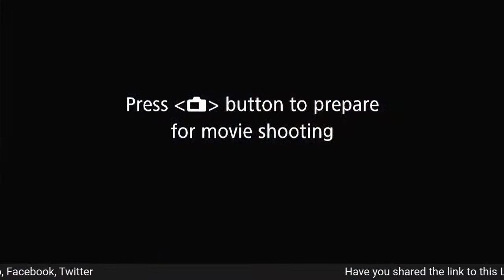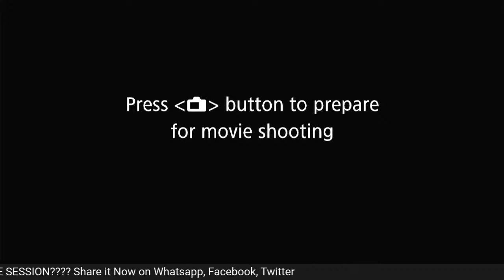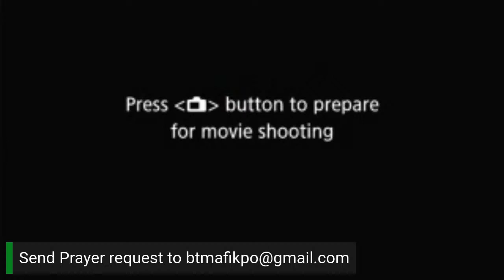BTM JANUARY COVENANT SEMINAR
DAY 2
Speaker: Dr Kelechi Mba